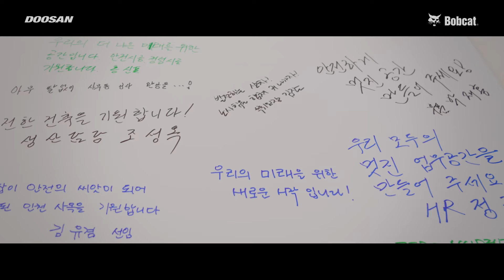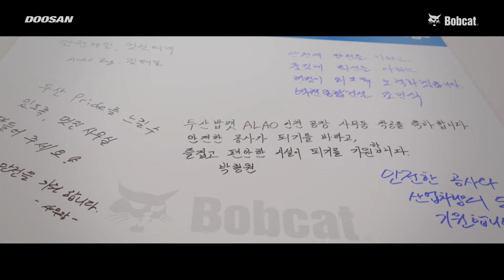두산산업차량 인천 스마트오피스 신축 착공식 현장스케치!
두산산업차량은 본사 인천공장 부지 내 직원들을 위한
최신식 스마트오피스 사무동을 신축할 예정입니다! 👏 👏

지하1층부터 지상4층까지 사무공간과 전시공간 등
최신식 업무공간을 마련할 계획입니다.

안전한 공사를 기원하며 직원들과 함께 진행한 착공식 현장,
영상으로 즐겨보세요!